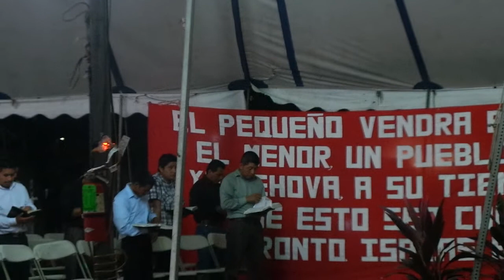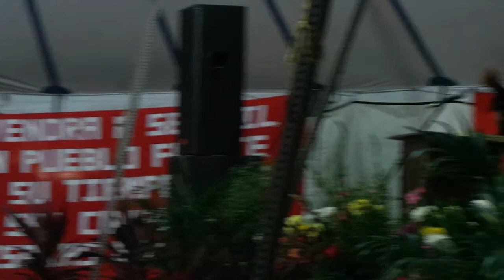Aliento de vida